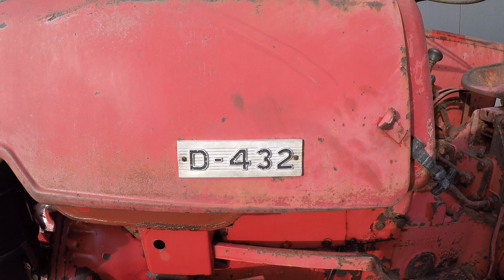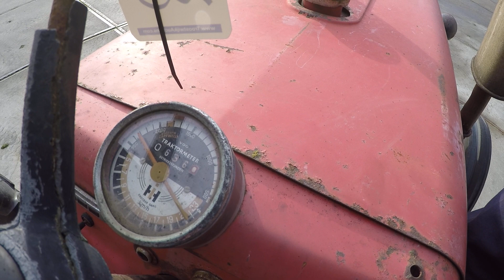MC Cormick international 432 kavelnr: 28